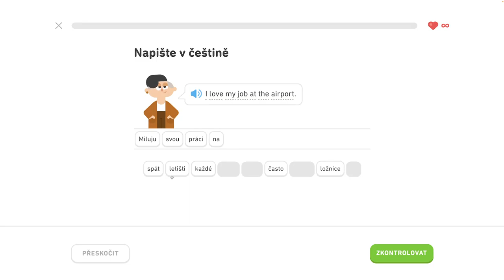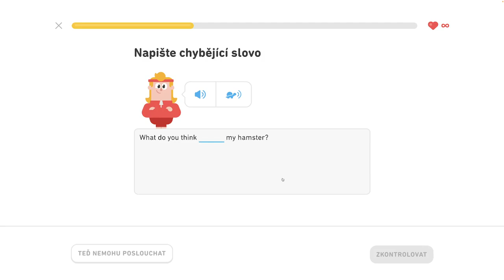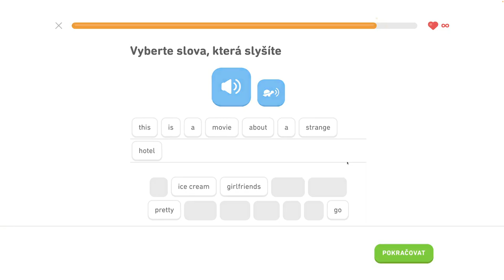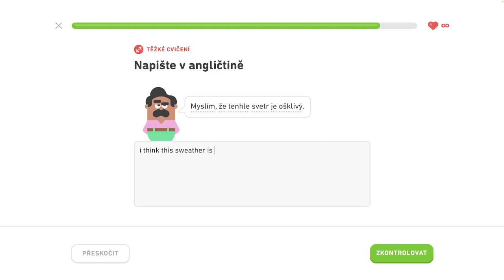🇺🇸 S2, J2 - Konverzujte počas rande 2/6 - Rozprávajte sa o škole, konverzujte počas rande